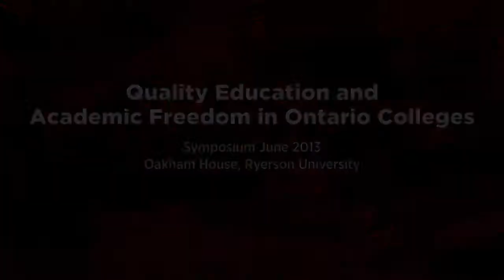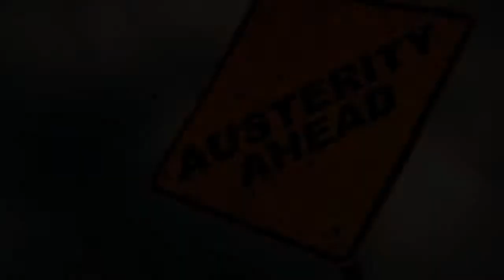Quality Education and Academic Freedom in Ontario Colleges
Quality Education and Academic Freedom in Ontario Colleges. Symposium June 7th , 2013. Oakham House, Ryerson University.